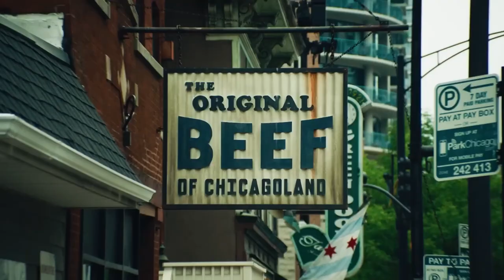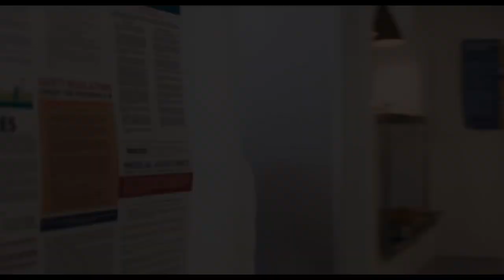“充满希望温暖的大结局” 熊家餐馆 第一季 6-8集 （大熊餐厅）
第一季熊家餐馆第 6、7、8集

温暖并充满希望的第一季结局